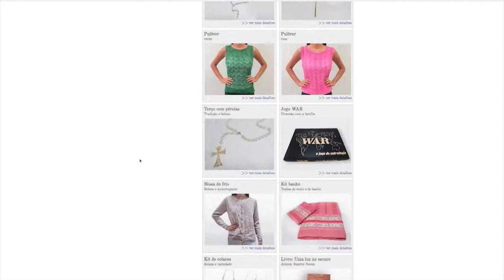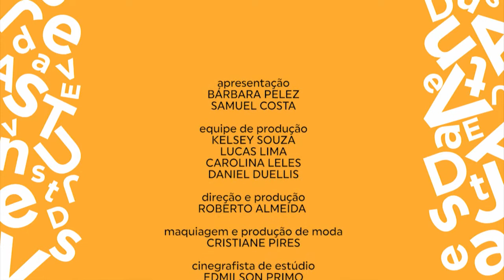Essa Juventude - Regiões Episcopais - Bloco 04